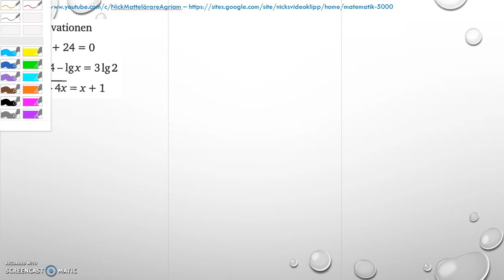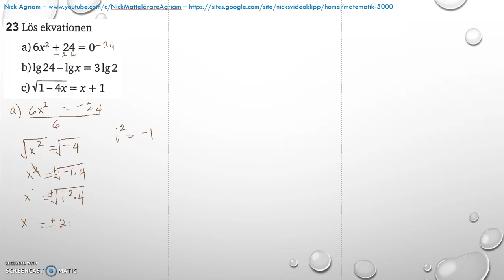Matematik 5000 Ma 2c - Kapitel 4 - Statistik - Blandade övningar 1-4 - 23